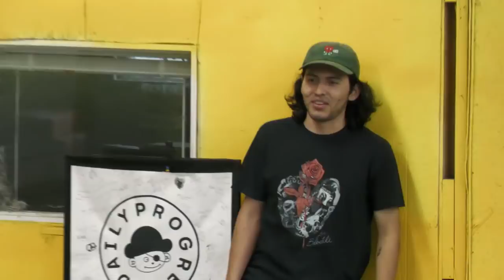The Wonderful Sport of Crate Boarding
Follow the squad!